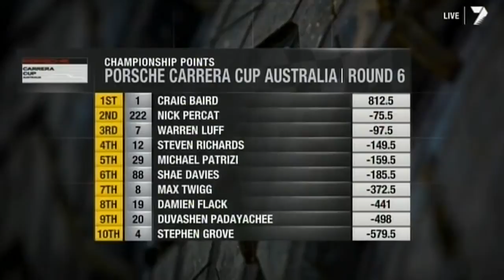2013 Porsche City Index Carrera Cup - Bathurst - Race 3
2013 Porsche City Index Carrera Cup - Bathurst - Race 3